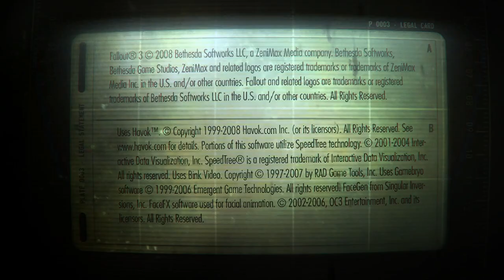Fallout 3 S3: Ep 10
Carter Has To Make A Few Choices For The Future Of Point Lookout Before He Can Return To The Capital Wasteland, However There Are Still A Few Things Left Undiscovered...